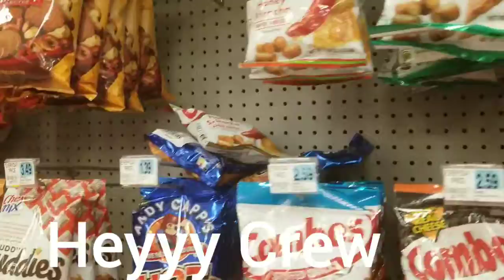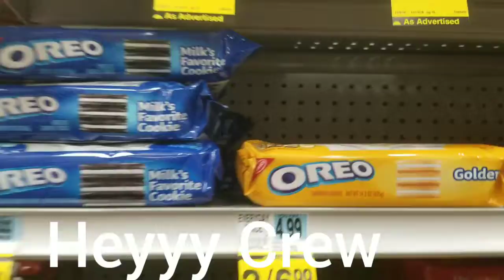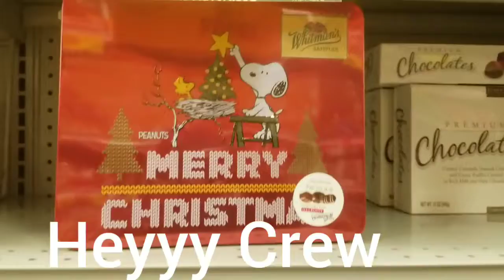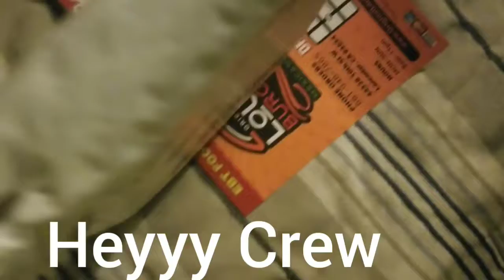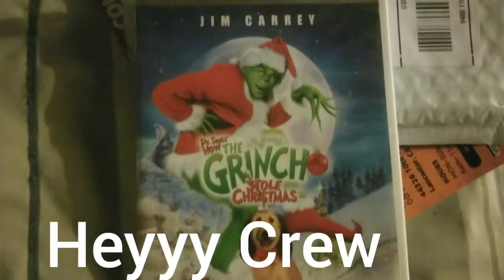ANOTHER DAY IN MY LIFE#🎄VLOGMAS#10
Had a doctor appointment and after went and got some great treats for comfort and to enjoy the evening with deliciousness I will show you all my deals of the day it's a short vlog but wanted to invite you all to see my day it started hecked and ended well God will do it so Grateful wouldn't of made it without him reminding me of my task and it was time to get to it and multitask and get it all done I'm in pain but got to stay positive and handle all business enough of me writing lol it's so late I'm the only one up had to get my son off fortnite 🤔😫 now I got a peace of mind teenagers lol stay in touch with me follow me on [IG] strong_beautiful_independent and my (Email) for COLLABORATIONS and business INQUIRIES Thank you so much. HAPPY HOILDAYS FROM ME AND FAMILY TO YOU AND YOURS BEST WISHES AND BLESSINGS 🎄🎁🎉🎉🙏🏾🙏🏾❤💚❤💚❤😘😘😁🤗